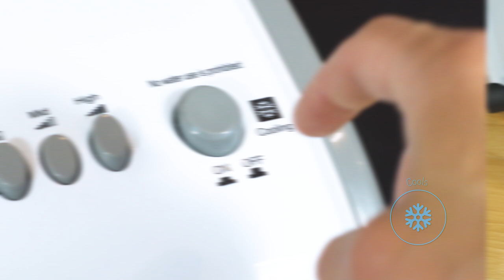Mesko MS 7918 Air cooler 3in1 4L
• Functions: cooling / purification / humidification
• 3 fan modes
• The COOL function lowers the temperature by water pump operation
• Air flow  270 m3 / hour
• 70 ° horizontal oscillation function
• 2 containers for pouring water and freezing
• Washable mesh filter
• Water consumption 0.7-0.8 l   hour
• Water level indicator
• 4 wheels
• Convenient carrying handle
• 4L water tank
• Noise level  60Db
• Power: 80W
• Maximum power 350W